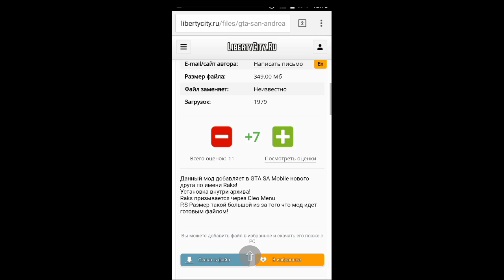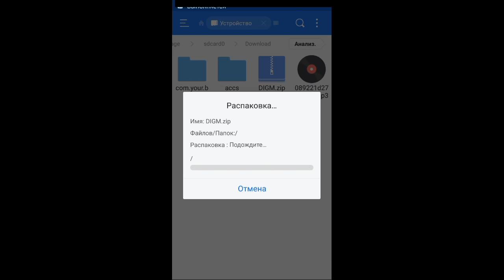Как установить мод собака на Gta-Sa android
Данный мод добавляет в GTA SA Mobile нового друга по имени Raks!
Установка внутри архива!
Raks призывается через Cleo Menu
P.S Размер такой большой из за того что мод идет готовым файлом!